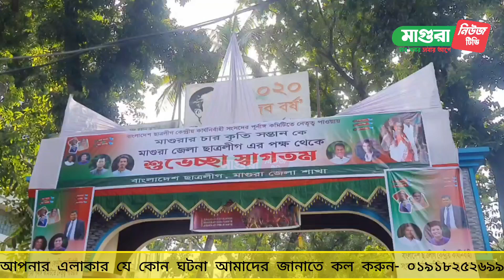ছাত্রলীগের সম্মাননা পেলো মাগুরার ৪ কৃতি সন্তান...